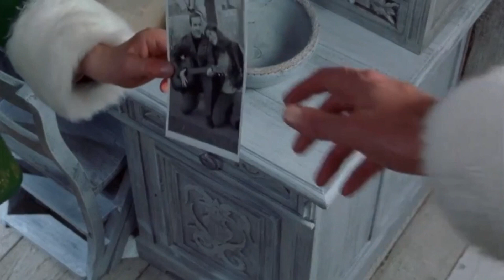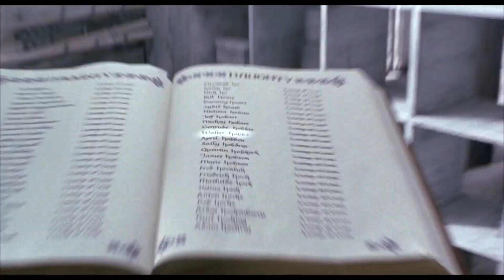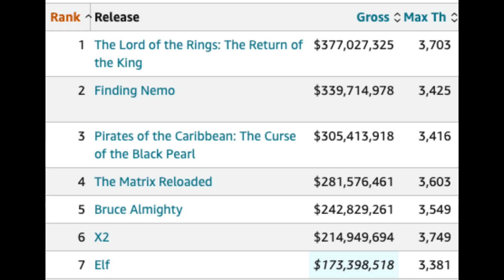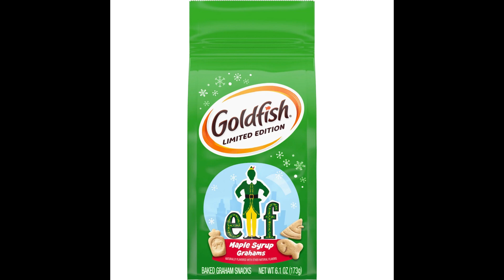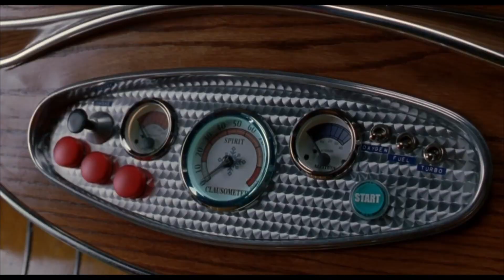Elf Review (20th Anniversary)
I'm doing a Christmas movie review for the month of November, instead of December because I'm saving some room for next month for movie reviews. So yeah I didn't know Elf got released in November, but hey the holidays are coming up. In this video I do a review on Elf and then I talk about the legacy which yeah this movie gained so many merchandise and popularity it's gotten. I guess people really like the movie.

Two things I need to mention. First thing is my voice in the video. I was having issues with my nose, so yeah I was recording it on a Friday before editing. Plus I had something on Saturday, which I didn't have enough time to edit. Then immediately on Monday, my Adobe Premiere application crashed and my subscription ended. Thankfully also the stuff from the Elf edit is not gone, I kept it safe just in case. So in this one until I renew my Adobe Premiere, I'm using CapCut application. That's the reason why this video had a one day delay, but at least this video is not in a rush. But none of my videos are cancelled this year, lol!